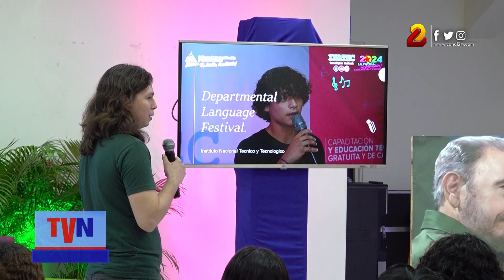Estudiantes de carreras técnicas en inglés participan en festival profesional bilingüe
Estudiantes destacados en carreras técnicas del programa “Técnicos Profesionales Bilingües” participan en un festival departamental con el objetivo de fortalecer los conocimientos adquiridos en los diez centros tecnológicos de Managua, que imparten la carrera de inglés.